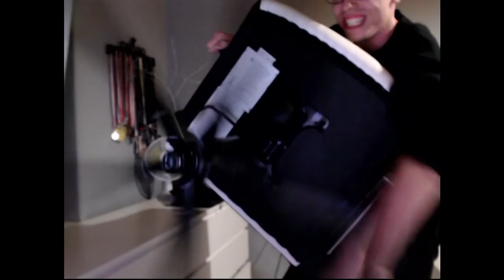The King of Valorant is HERE! 🔥 | Patitek Stream Highlights #1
Hi everyone! Welcome to my brand new Youtube channel, where I will be uploading some highlights from Valorant, tips, and many, many more.